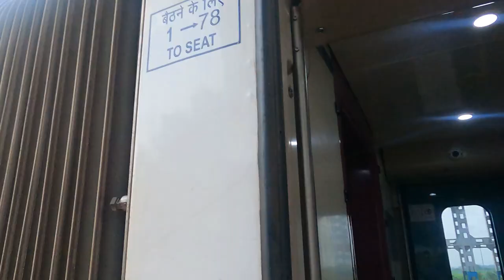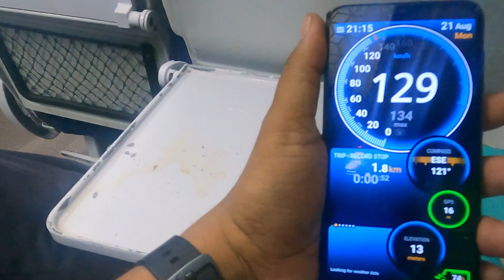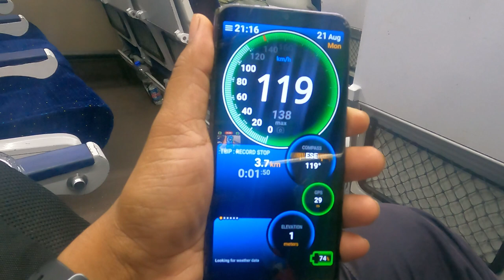New Jalpaiguri to Howrah Vande Bharat express | Vande Bharat ticket fare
New Jalpaiguri to Howrah Vande Bharat express | new jalpaiguri to howrah Vande Bharat ticket fare

new jalpaiguri to howrah vande bharat express
new jalpaiguri to howrah vande bharat express ticket
new jalpaiguri to Howrah vande Bharat express time table
new jalpaiguri to Howrah Vandebharat express ticket fare
new jalpaiguri to Howrah Vandebharat express journey
new jalpaiguri to Howrah Vandebharat express journey in chair car
howrah to new jalpaiguri vandebharat express
howrah to new jalpaiguri Vandebharat express time table